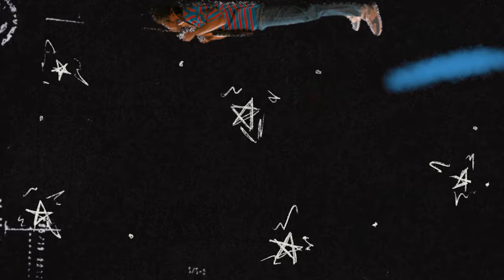Chef'Special - Fly Like Me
'Fly Like Me' from our latest album 'New Gold'.

Credits 'Fly Like Me' audio:
Written and composed by Joshua Nolet, Guido Joseph, Wouter Heeren, Jan Derks, Wouter Prudon, Jeroen Verberne, Luuk Hof, Jasper Zuidervaart
Produced by Jasper Zuidervaart, Guido Joseph
Engineering by Jasper Zuidervaart, Sebastiaan Weerman
Mixed by Jasper Zuidervaart
Mastered by Dale Becker at Becker Mastering
Recorded at Studio Helmbreker, Haarlem, The Netherlands

Personnel:
Joshua Nolet - Lead Vocals
Jan Derks - Bass Guitar
Wouter Heeren - Keyboards
Guido Joseph - Electric Guitar, Drum Programming, Synth Programming
Wouter Prudon - Drums, Percussion
Luuk Hof - Trumpet
Jeroen Verberne - Trombone
Jasper Zuidervaart - Drum Programming

Artwork and visual design:
Max Italiaander

Video credits:
Art director/Director: Max Italiaander
Director/DOP: Kevin Kimman & Joshua Nolet
Producer: Jesse Broertjes

Post Production:
Producers: Gabriel Murgue & Sarah Bariset
Supervision: Anthony Goncalves
Editing: Lucas Guerois
Compositing : Lucas Guerois & Marius Bontet
2D animation : Abdullah Sahin & Marius Bontet
Colorist: Jeremy Lauvige

1AC: Paco Kumar
Gaffer: Marc Roodhart
Best Boy: Renee Roodhart
Styling: Graziella Ferraro
Make-up: Sjors Mercx
Choreography: Virgil Moreno
Extras coordinator: Esmée van Liere
Camera supply: Camalot

Special thanks to:
Charlie Joseph
I got speed like I’m Senna I’m classy like Vienna
I’m like Mozart like Brahms I’m a classic dilemma
I’m on fire like Messi at Inter Miami
I’m crazy I’m like Einstein you don’t understand me
I’m plastic like Barbie I’m feminist like Cardi
I’m destined to party I’m like Paris I'm naughty
I’m a queen like Serena I’m a king I’m a dreamer
I’m me like nobody else

Nobody walks like me nobody talks like me
Nobody loves like me nobody takes my dream
Nobody ever saw just what these eyes have seen
But if I jump like this nobody fly like me (here we go)

Nobody fly like me (here we go)
No no no no no nobody fly like me

Somebody once told me
Sit down and walk this way
I’ve been myself before
I’m still myself today

I’ve got no time for revisions
I don’t do quiet and listen
I’m no patient of patience
Never break down I’m racing

Is this what they mean when they say
It’s never too late
It’s never too late to change (hey)

So let me just go on my
Go on my way

No no no no no nobody fly like me (here we go)

La Vita è Bella I want peace like Mandela
Miss Poppins, Rihanna under the same umbrella
I’m the only successor, I’m Roman I’m Kendall
I'm scandal I’m fashion like Naomi Campbell

It’s me
Come see
It’s all me
I’m unAPOLLOgetically
Buzzing like Aldrin I’m Jordan I’m ballin'
I jump